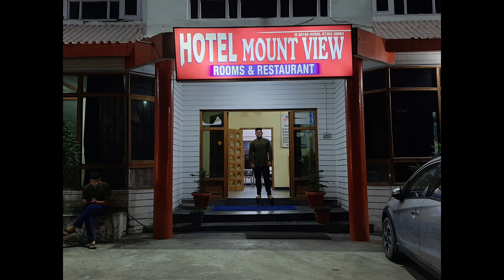LADAKH TOUR 2022 DAY-1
Bike Riding,Camping,Manali,Sumdo,Shinkula,Gombo Ranjan,Zanskar Valley,Leh,Hanley,